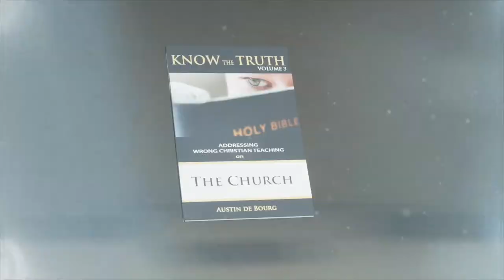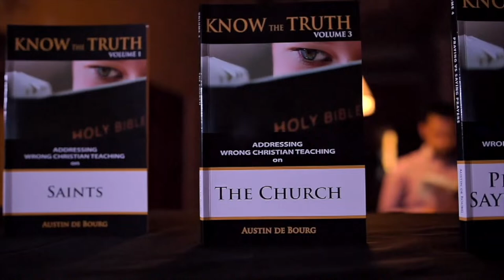P60 - Praying to Dead Ancestors (One Mediator) | Bible Study Tuesdays | Rev Martinez | April 16 2024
Bible Study Tuesdays with Rev. Jacqueline Martinez. Current Series on Understanding Salvation (Study of Galatians and other relevant texts): April 16th 2024

Scripture Cards - (Contact to purchase):
The Great Exchange

Rev. Jacqueline Martinez is an ordained minister of the gospel, who has been teaching Bible Study at Trinidad Christian Center since 2005.  Her ministry is however not limited to Bible Study, she is also our Youth Pastor and regularly ministers the Word at our Friday night and Sunday morning services. Her greatest passion is to be a voice for Jesus Christ; a voice that would say what He says regardless of the cost.